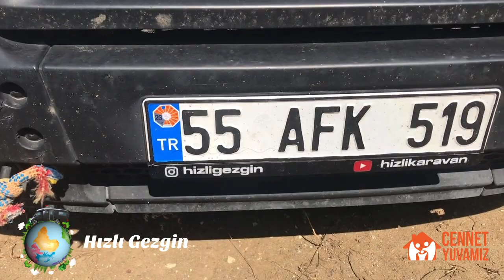Seyahat Edip Sıhhat Bulan Eşler! @ibrahimdurhat ve sevgili eşi Afra ile cennetyuvamız sizlerle...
İnsan ruhu, kâinatta geçerli olan hareket kanununa uyar ve hareket etmek, seyahat etmek, değişik yerlerde olmak insana iyi gelir. İnsan gezerken yorulur gibi gelse de aslında istirahat etmiş olur, mutlu olur ve huzur elde eder.
İşin aslına bakılırsa çalışan kimselerin, tembellik döşeğinde yatanlardan daha mutlu olmalarının hikmeti de budur.
@ibrahimdurhat ve sevgili eşi Afra da, bir karavan ile gönüllerinin istediği yere giderek, gönül huzurlarını arttırdıklarını bakın nasıl anlatıyorlar...
Kendilerini bir yolculuk üzere yakaladık ve karavanlarında nasıl yaşadıklarını canlı canlı gözlemledik... Gerçekten de oluyormuş... Çünkü yolun her halini seven bir çiftler...
Aslında dünyanın bir o kadar büyük, bir o kadar da küçük olduğunu keşfetmenin insana çok şeyler kattığının canlı örnekleri olarak onları tanımanızı istedik... O zaman sözü onlara bırakalım ve sizlere iyi seyirler dileyelim... Onlar seyahat ederek mutlu olmuşlar, bizler de onları izleyerek mutluluklarına ortak olabiliriz...